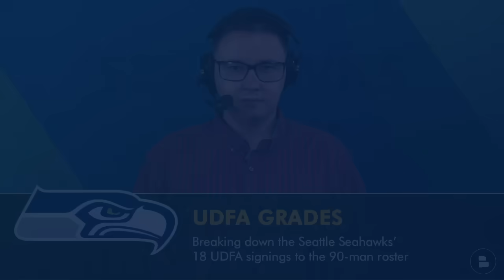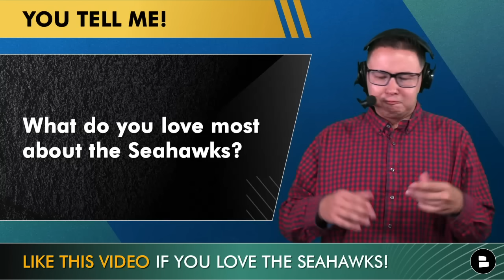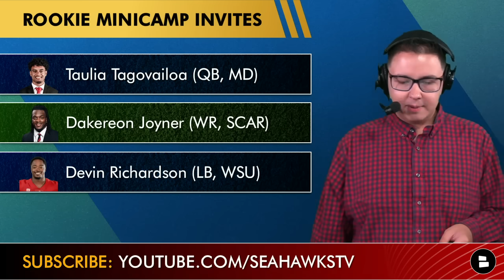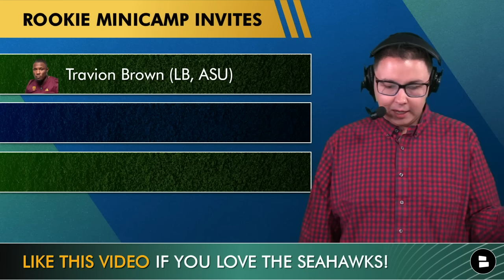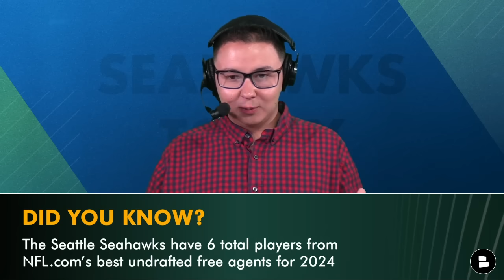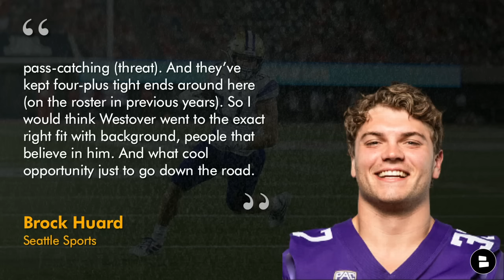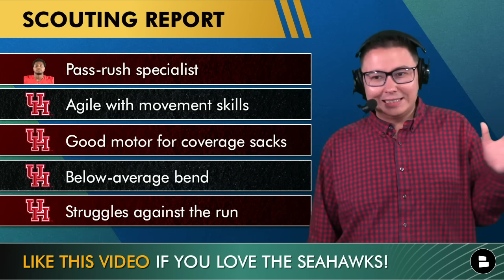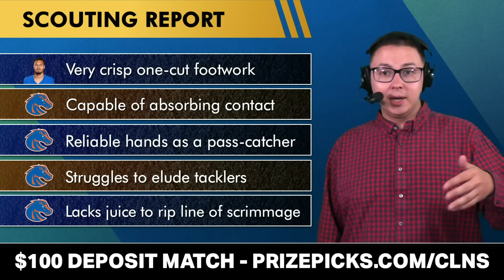Seahawks UDFA Grades: All UDFAs That Signed With Seattle After The 2024 NFL Draft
Seahawks UDFA grades coming at you from Seattle Seahawks Today host Tyler Jones a few days after the 2024 NFL Draft. We always do NFL Draft grades, so I figured, why not do Seattle Seahawks 2024 UDFA grades as well. There have been plenty of Seattle Seahawks rumors around all of the Seahawks UDFAs that signed and what John Schneider and Mike Macdonald have planned for them. Find out what grades were given to the Seattle Seahawks, after adding players such as Jack Westover, Chevan Cordeiro, Nelson Ceaser, George Holani, Taulia Tagovailoa and many more!

What do you love most about the Seahawks?

2024 Seattle Seahawks UDFA Tracker:
QB – Chevan Cordeiro, San Jose State
QB – Taulia Tagovailoa, Maryland (Invited to Minicamp)
RB – George Holani, Boise State
RB – TaMerik Williams, North Dakota State
WR – Dakereon Joyner, South Carolina (Invited to camp)
WR – Hayden Hatten, Idaho
TE – Jack Westover, Washington
OL – Garrett Greenfield, South Dakota State
iOL – Xavier Delgado, Missouri
C – Mike Novitsky, Kansas
EDGE – Nelson Ceaser, Houston
EDGE – Richard Jibunor, Troy
EDGE – Sundiata Anderson, Grambling State
DT – Devere Levelston, SMU
DT – Rason Williams II, Louisiana Tech
LB – Aaron Beasley, Tennessee
LB – Easton Gibbs, Wyoming
LB – Devin Richardson, Washington State (Invited to Minicamp)
LB – Travion Brown, Arizona State (Invited to Minicamp)
CB – Carlton Johnson, Fresno State
DB – Dee Williams, Tennessee
DB – Ro Torrance, Arizona State
S – Kendarin Roy, Tulsa (Invited to Minicamp)
S – Sam Lockett, Washington State (Invited to Minicamp)

Seattle Seahawks Draft Picks & Results:
RD1, 16 - Byron Murphy II (DT, Texas)
RD3, 81 - Christian Haynes (OG, Connecticut)
RD4, 118 - Tyrice Knight (LB, UTEP)
RD4, 121 - AJ Barner (TE, Michigan)
RD5, 136 - Nehemiah Pritchett (CB, Auburn)
RD6, 179 - Sataoa Laumea (OG, Utah)
RD6, 192 - DJ James (CB, Auburn)
RD6, 207 - Mike Jerrell (OT, Findlay)

Seahawks 12s! Share your thoughts on these questions from Tyler Jones:
- Grade the Seahawks’ UDFAs! A, B, C, D or F
- Jack Westover Highlights: Will Jack Westover make the Seahawks’ 53-man roster? Type ‘Y’ for Yes, ‘N’ for No
- Seattle Seahawks Free Agency News: Who is your favorite Seahawks’ UDFA signing?

Have a friend that bleeds Blue & Green? Share the video!

2023 Seattle Seahawks defensive stats leaders:
Bobby Wagner: 183 tackles, 3.5 sacks, 11 tackles for loss, 1 fumble recovery
Julian Love: 123 tackles, 1 tackle for loss, 10 pass breakups, 4 interceptions, 2 forced fumbles
Jordyn Brooks: 111 tackles, 4.5 sacks, 8 tackles for loss, 1 interception, 1 forced fumble
Boye Mafe: 52 tackles, 9 sacks, 7 tackles for loss, 1 forced fumble, 1 fumble recovery
Jarran Reed: 54 tackles, 7 sacks, 7 tackles for loss, 1 forced fumble, 1 fumble recovery

👍  LIKE THE VIDEO IF YOU'RE PUMPED FOR THE 2024 NFL DRAFT! 👍

Do you want to be covered on all the NFL new, NFL rumors & NFL highlights? Check us out if you follow ESPN, Bleacher Report, Fox Sports, or The Athletic:

Stay up-to-date with the latest Seattle Seahawks news and rumors by following Tyler Jones!